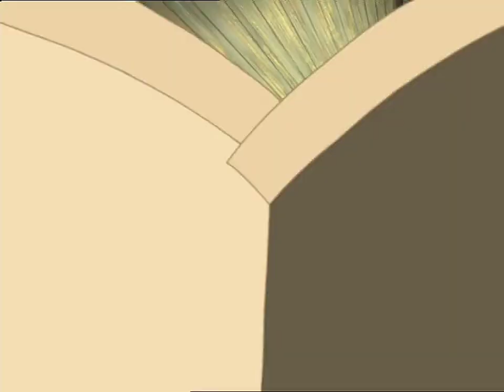OATC Fandub - Memory Love Blast S1 Ep29